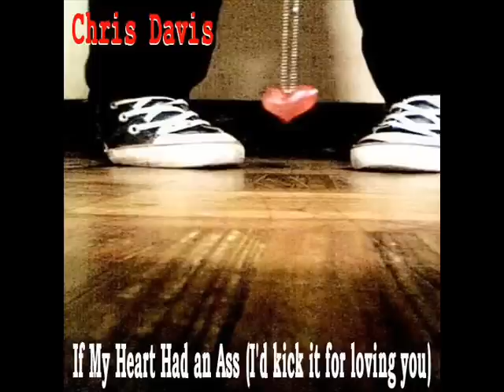Chris Davis ~ If My Heart Had an Ass (I'd kick it for loving you)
Written by Chris Davis

Outtake from "Patience is a Virtue" now available on Cd Baby and iTunes: